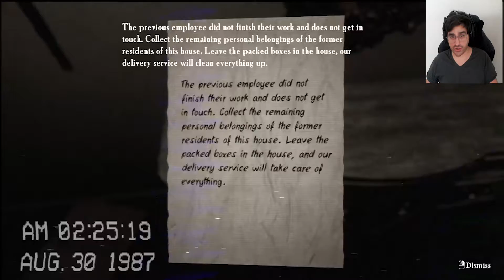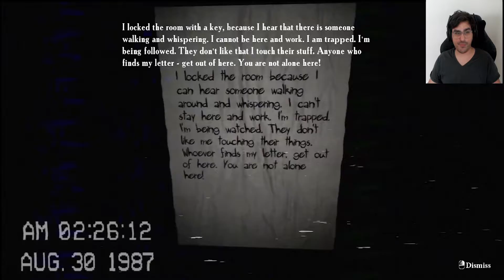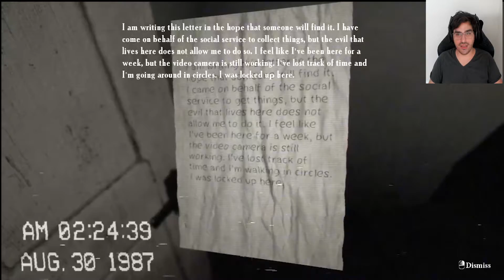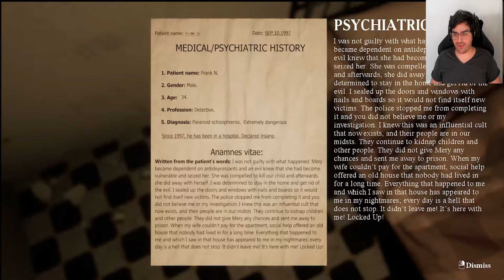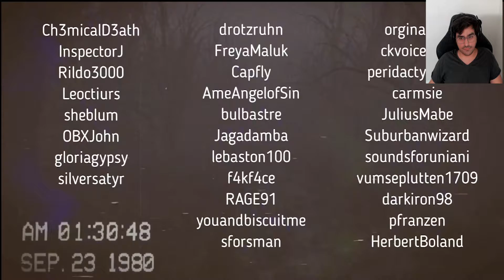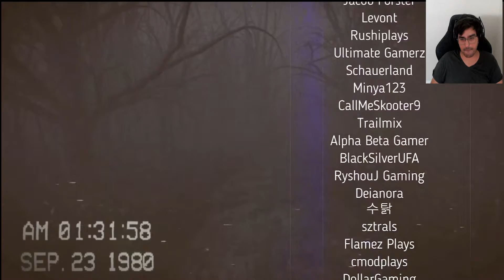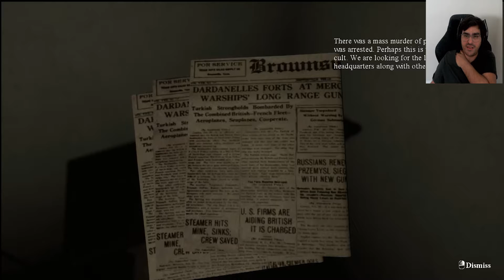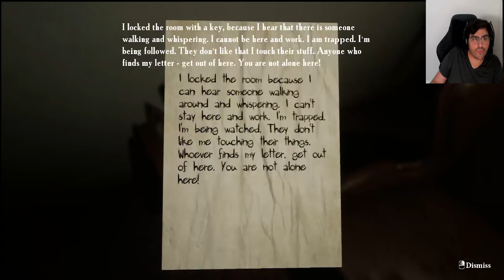THIS IS A LONG ONE!! - Locked Up Episode 5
The game takes place in a house where terrible events occurred earlier. You will have to repeatedly wander along the same corridor in order to uncover the causes of insanity and understand who you are.